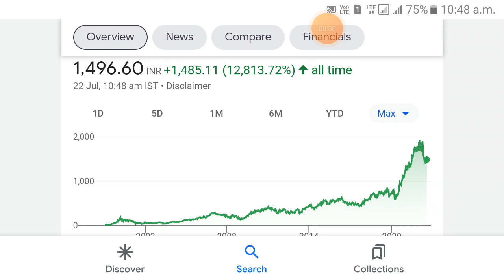Infosys quarterly results date 2022 || Infosys share latest news || infosys q1 results 2022 date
Infosys quarterly results date 2022 || Infosys share latest news || Infosys share news

infosys q1 results 2023 date, infosys q1 result, infosys q1 fy23, infosys q1 results 2022 date, infosys share q1 results
infosys share price analysis, infosys share price forecast
infosys stock price, infosys stock price today, infosys ltd share price
infosys kit, infosys kitna girega, infosys kit during training, infosys kitna dividend deta hai, infosys kit box, infosys welcome kit 2021, infosys joining kit, infosys welcome kit 2022 system engineer, infosys onboarding kit, infosys joining kit for experienced